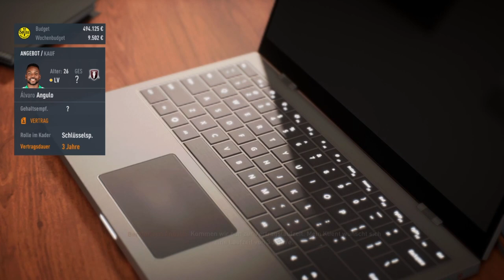Fifa 23 Karriere S02E026 20. Spieltag gegen Kiel